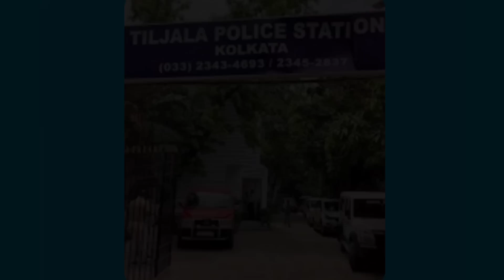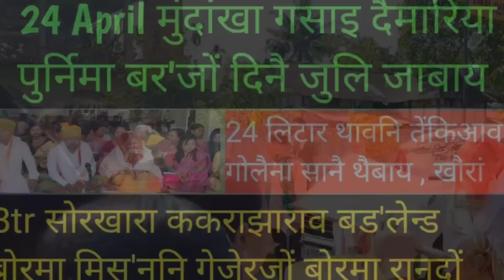bodo news | गसाइ दैमारिया पुर्निमा बर'जों जुलि जाबाय | बारहुंखानि थाखाय | 24 April